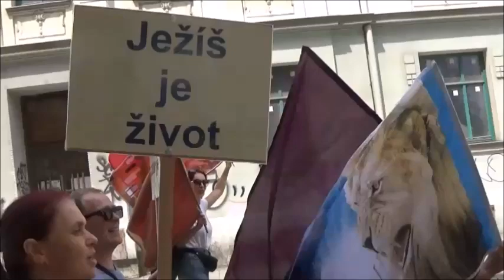Otroctví - Vladimír Valachovič